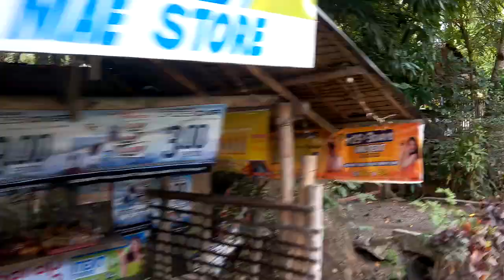5032015 taking a diversion road to reach barotac n(2)